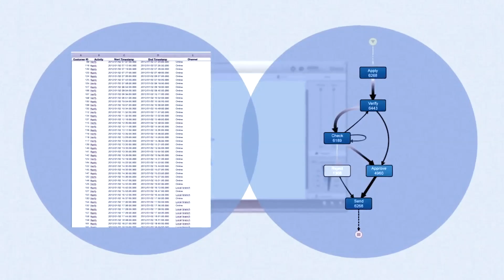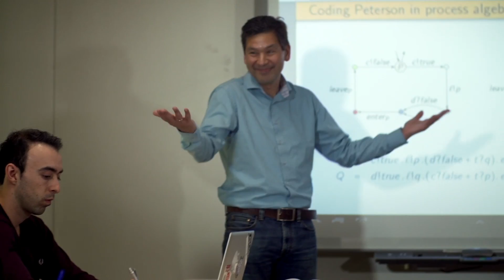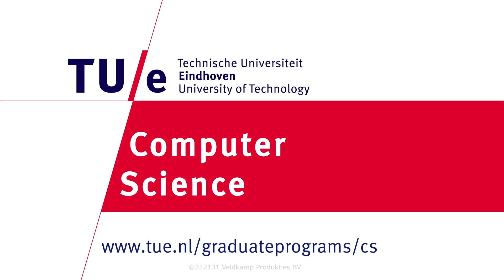Technische Universiteit Eindhoven - Computer Science (Graduate Program film)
Altijd op de hoogte blijven van nieuwe films in ons portfolio?